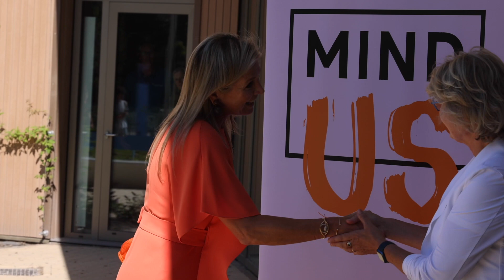Koningin Maxima op werkbezoeken in Groningen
Koningin Maxima bezoekt MindUS programma Mentaal Gezond Groningen en opent het Hogeschooljaar van Hanzehogeschool Groningen